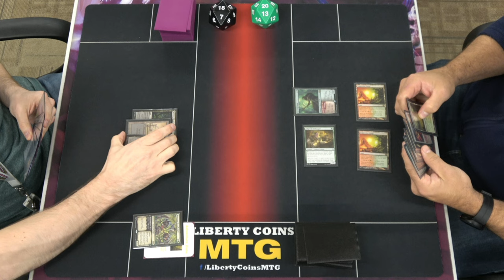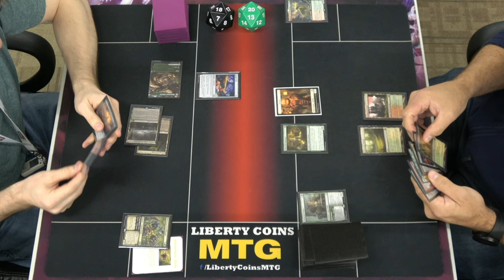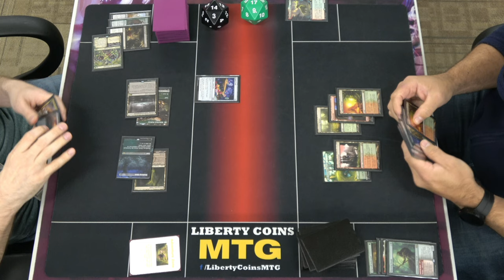Golgari Adventures 🟢⚫ vs Naya Adventures 🔴🟢⚪ | 10-20-23 | Round 2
Regular REL
Format: Pioneer

Open Discord.